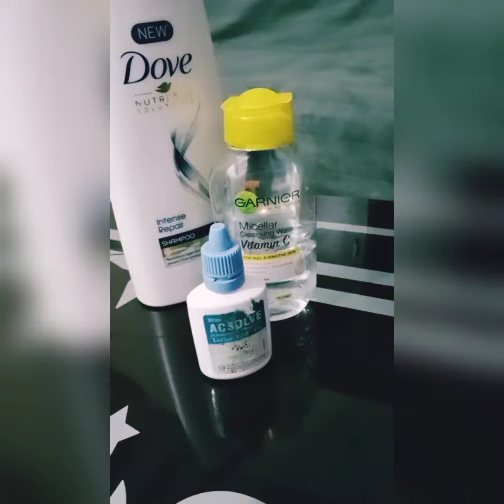2 YEAR OLD Zilly Huma MAKES SLIME!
2 YEAR OLD Illy Huma  MAKES SLIME! I get tons of request to show my baby Samia so I decided to do a fun video with her as we make SLIME! How did we do? she had a blast. Thanks